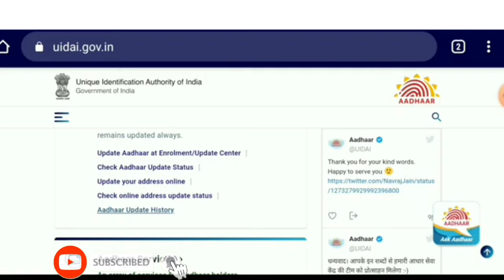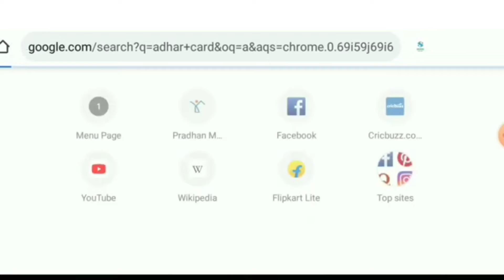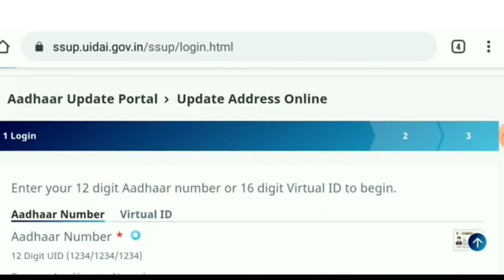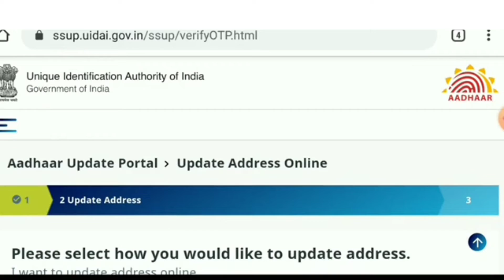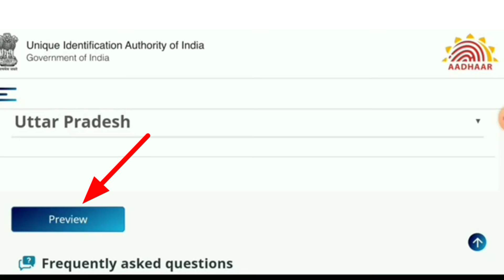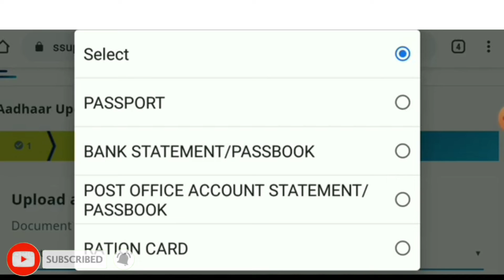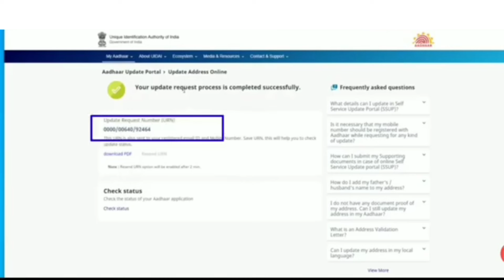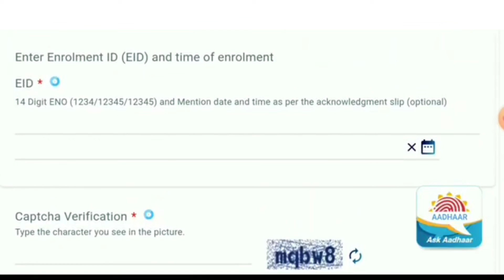आधार कार्ड में एड्रेस को चेंज करें घर बैठे अपने मोबाइल फोन से!!Change the address in Aadhar card fro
आधार कार्ड में एड्रेस को चेंज करें घर बैठे अपने मोबाइल फोन से!! Change Address in Aadhar Card from your mobile phone sitting at home!

 doston aap log hamari YouTube channel mein बहुत-बहुत swagat karte hain doston aaj ki is video mein ham aap log ko bataenge ki Aadhar card mein adress ko kaise change karenge vah bhi Ghar baithe online apne mobile se dost yadi video aap log ko achcha lagta hai to hamare channel ko subscribe Karen video ko bhi like Karen aur apne friend ke pass share Karen dhanyvad
card me address kaise update kare,
 aadhar card me pata kaise badle,
aadhar card,
aadhar card me address kaise change kare, aadhar update,
 update address in aadhar card, change address in aadhar card,
 change address in aadhar card after marriage,
update father name in aadhar card,
 aadhar card address,
aadhar card me address kaise change kare,aadhar card me pata kaise badle,

aadhar me dob kaise change kare,
aadhar card mein address kaise change kare,
aadhar card me photo kaise change kare,
aadhar card mein address kaise change karen,